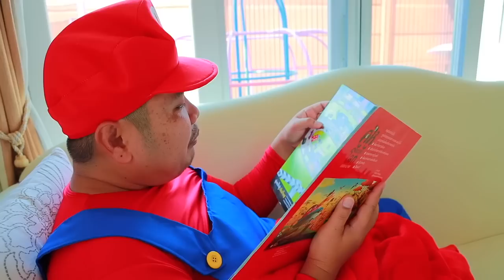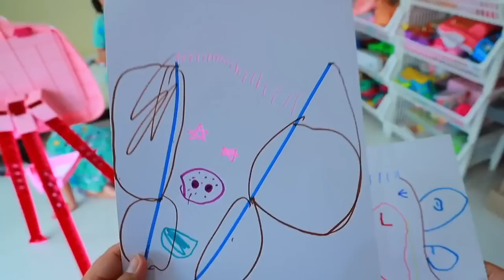หนูยิ้มหนูแย้ม แต่งตัวไปงานปาร์ตี้ ทำงานอะไรดีนะ